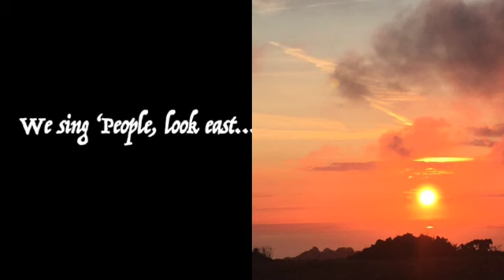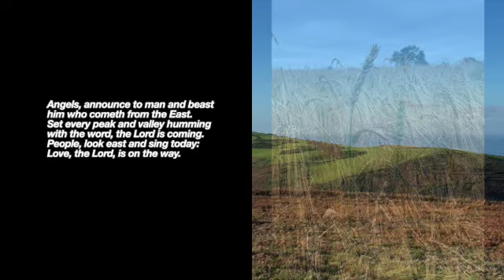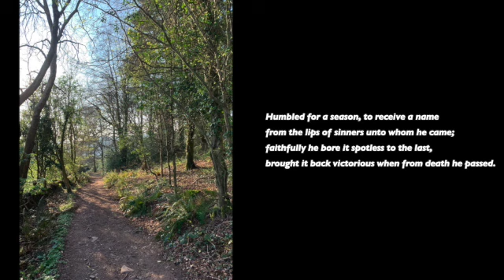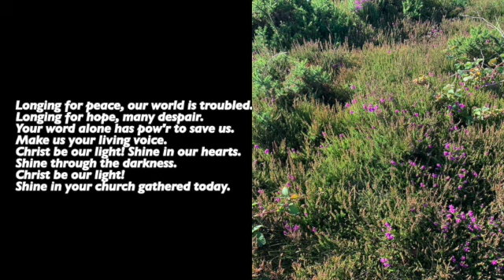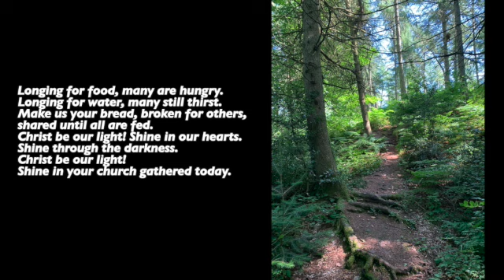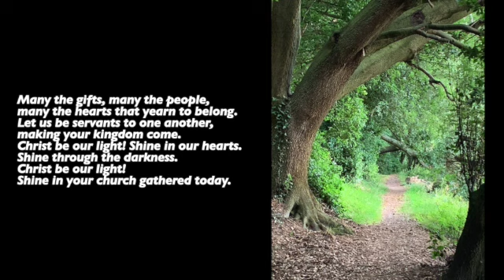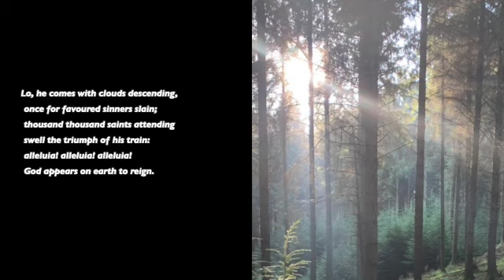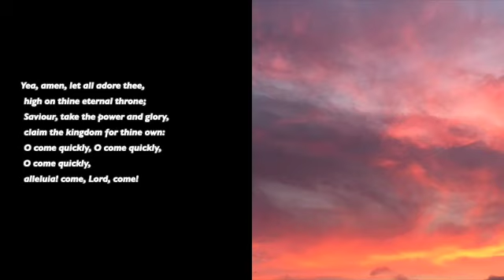Advent Carols from the Deanery of Exmoor in the Diocese of Bath and Wells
A service of Carols for Advent from across the various Benefices of the Deanery of Exmoor with an Advent message from Bishop Brian Castle.